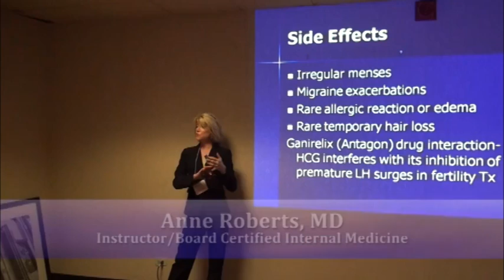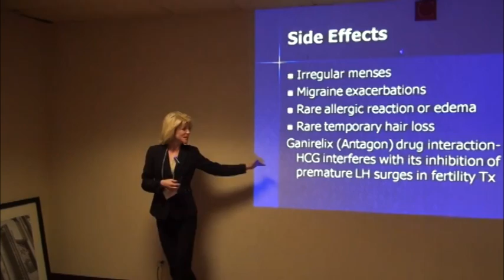Weight Loss: Side Effects of the hCG Diet by Anne Roberts, MD - AAOPM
Anne Roberts, MD discusses possible side effects with the hCG Diet including absolute and relative medical contraindications including other medical consequences associated.  Dr. Roberts reviews the clinical indications, advantages and disadvantages of this popular diet.